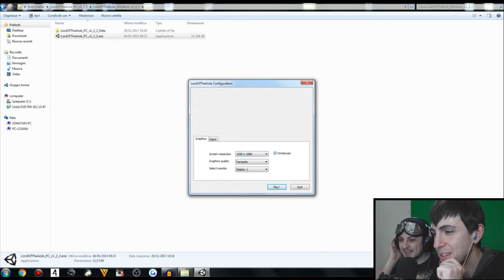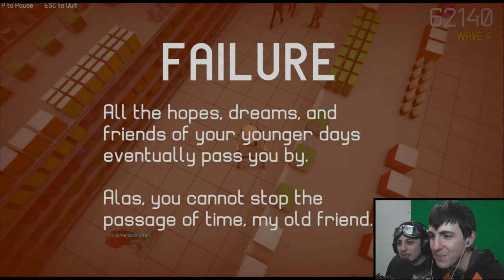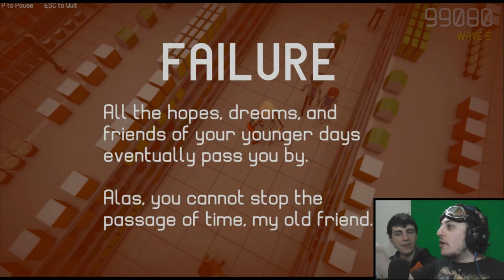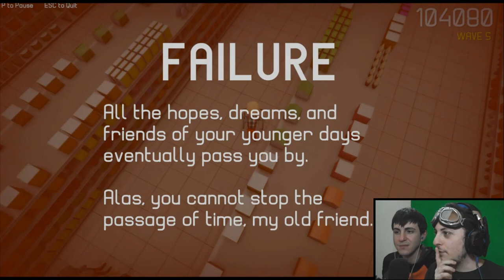IL LORD DEL CORRIDOIO! - Lord Of Aisle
Un simpatico vecchietto tenta di difendere il suo castello dai barbari conquistatori!!